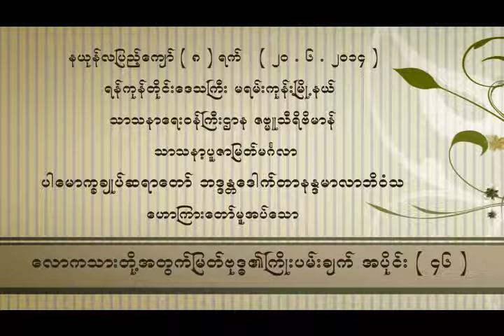ေလာကသားတုိ႕အတြက္ျမတ္ဗုဒၶ၏ ႀကိဳးပမ္းခ်က္ အပိုင္း ၄၆(ပါမောက္ခချုပ်ဆရာတော်ဘဒ္ဒန္တ ဒေါက်တာနန္ဒမာလာဘိဝံသ)